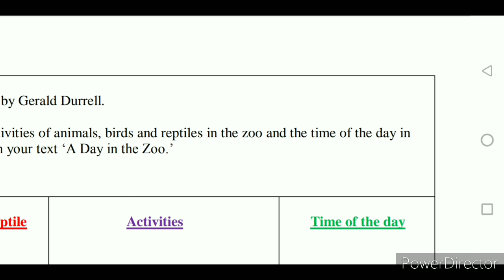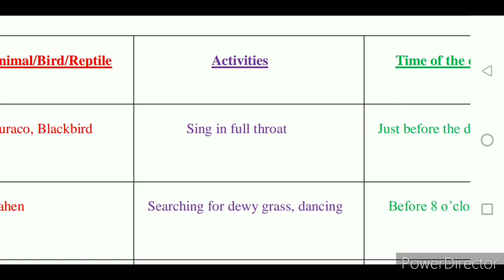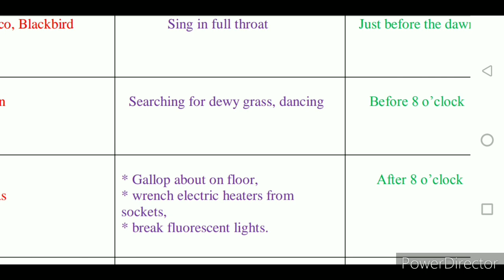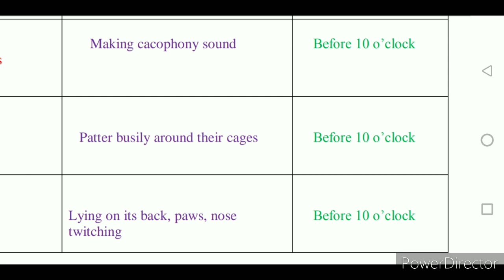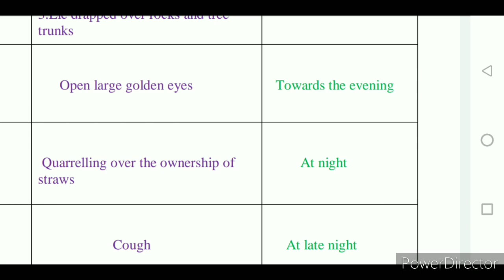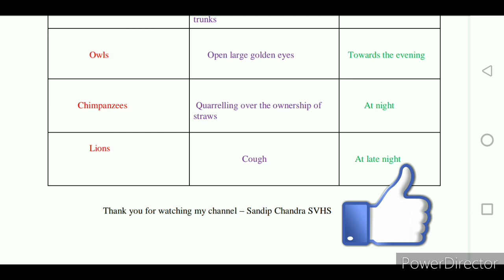Class 9 English Project || Model Making || 2020 || West Bengal Board